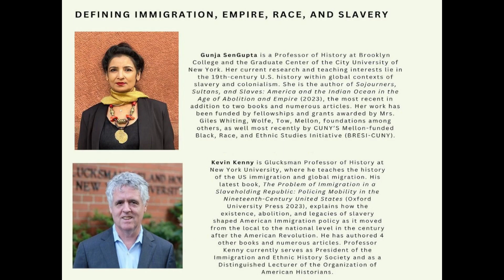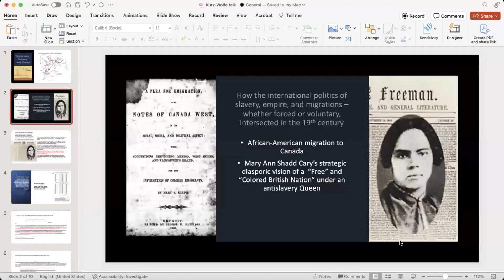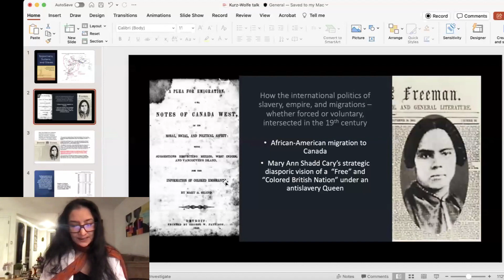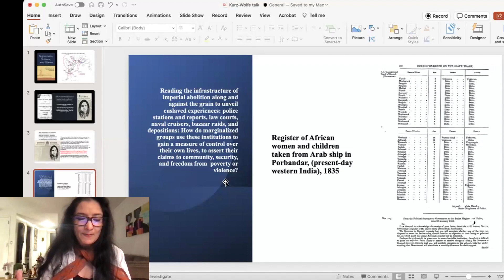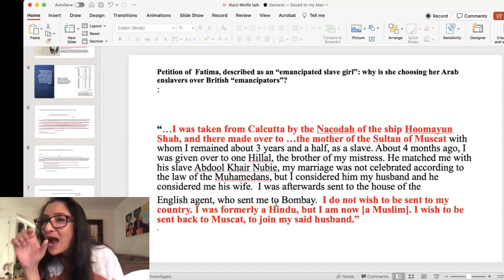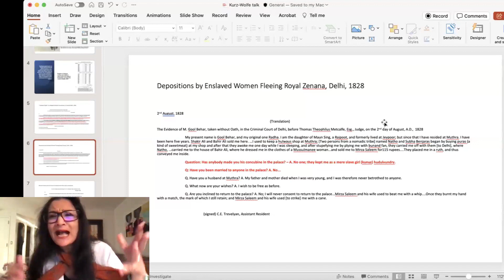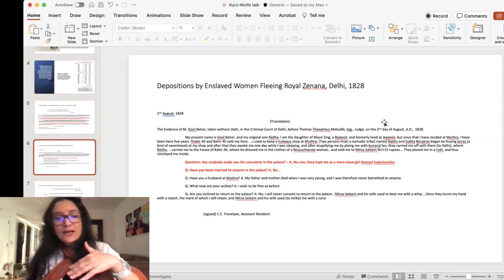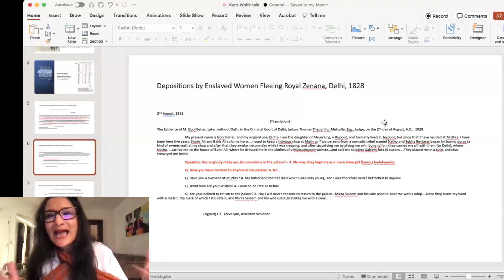Defining Immigration, Empire, Race, and Slavery (A Herbert Kurz Chair Book Panel)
How did the meanings of race, empire, and slavery vary in the US and South Asia nations under British control?
What role did slavery and law play in creating and dismantling these regimes?
Professor Gunja SenGupta’s new book, Sojourners, Sultans, and Slaves: America and the Indian Ocean in the Age of Abolition and Empire (2023), addresses these topics in the US and the nations of the Indian Ocean, tracing the effects, commonalities, and differences in all regions.
Professor Kevin Kenny’s recent book, The Problem of Immigration in a Slaveholding Republic: Policing Mobility in the Nineteenth-Century United States (​​Oxford University Press 202​3), also focuses on the effect of slavery on voluntary migration policy in the US before the 1882 transition to exclusively federal control.
Professor Anna Law (the Herbert Kurz Chair in Constitutional Rights and Associate Professor of Political Science at Brooklyn College) will serve as moderator.